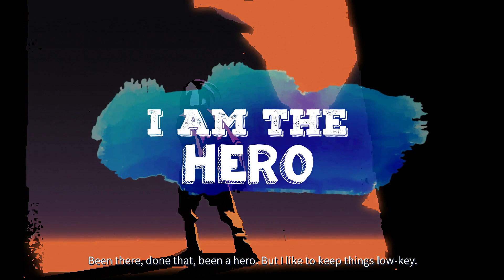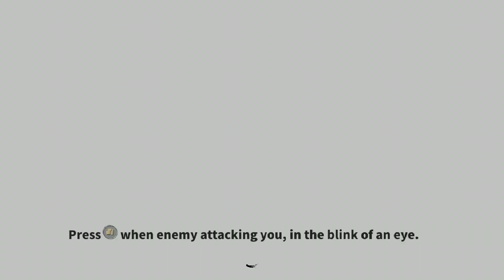I AM THE HERO | Pixel Action RPG Android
"Hero is me" is a horizontal version of 2D pixel action fighting game. It tells the story of a bizarre "hero" who recalls the glorious past of the year in a self-reported way, but I don't know there is another story behind it...

· Highly free combo fighting system, from the ground to the floating to the ground, a variety of skill combinations, as well as angry outbreaks, crit flashes, punch and kick free to play.
· Animated pixel style, may allow you to retrieve memories of childhood games.
· We created original blood music for each level, including electronic music, metal music, 8-bit music and other styles, and the music and movement rhythm are closely combined.
· The game offers a variety of difficulty options from standard to touch. Good to get started but not simple, you can just sneak up on the enemy to play, or challenge yourself to become stronger!

(TapTap app required to download)